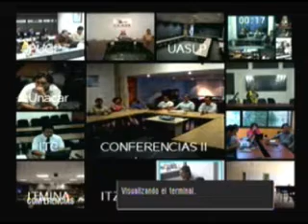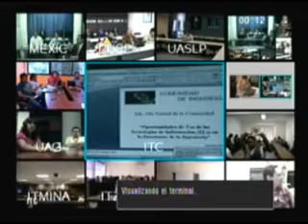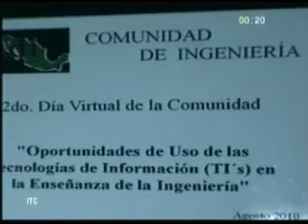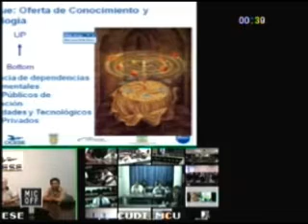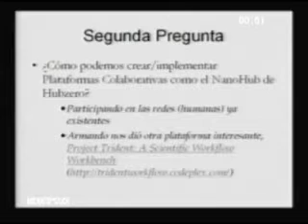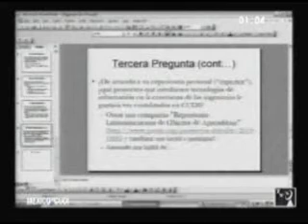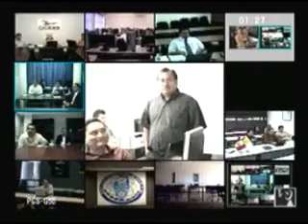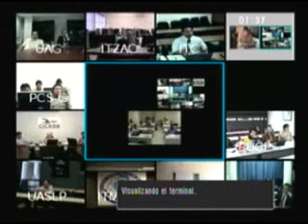Día Virtual de la Comunidad de Ingeniería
27 de agosto 2010
Objetivo de la Plática
Proveer información del estado del arte de las TIs en la educación de ingenieros. Y discutir las posibilidades de participación de los miembros de CUDI en proyectos, alianzas e iniciativas que aprovechen la red humana y tecnológica de Internet2 en México.